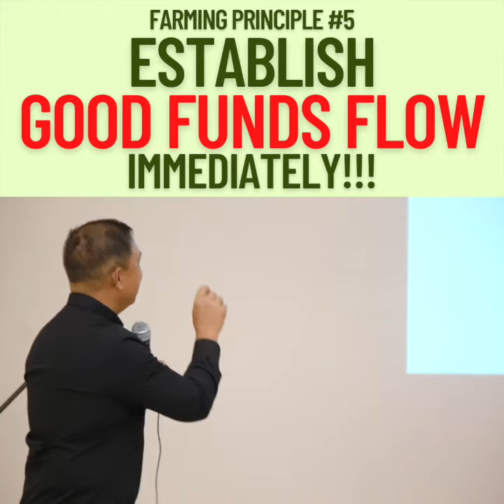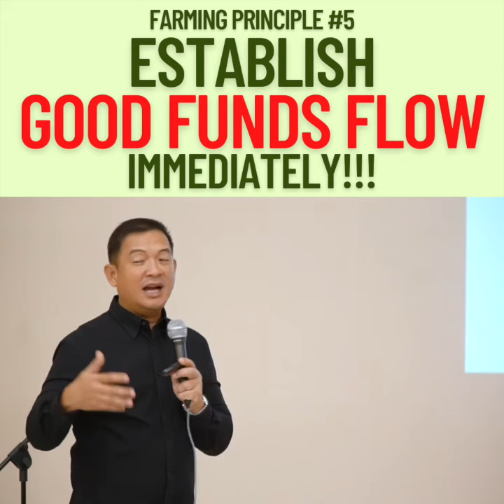Farming Principle #5: Establish Good Funds Flow | Dodong Cacanando Business GURO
In the beginning, grow your abilities and then establish good funds flow. Kaya dapat familiar lang. Anong familiar? Yung naiintindihan mo... Yung madali... So that you can establish good funds flow.

Order books?
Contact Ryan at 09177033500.